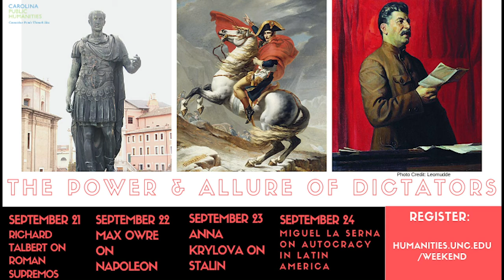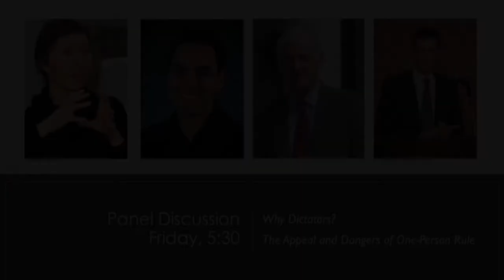Why Dictators? The Appeal and Dangers of One-Person Rule (9/21/2020)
In the face of populist pressures, many nations around the world are turning to authoritarian leaders whose attachment to the liberal values of democracy, transparency, and human rights is questionable at best or outright denied. What inspires people to prefer the rule of one person over sharing power among many? By what right do individuals assume they speak for everyone? Are there common factors that lead to dictatorships or characterize how they function? To answer these questions, we will review the history and development of “dictators” from the earliest use of the term in ancient Rome to the autocrats in Latin America in the 20th century and today. Since dictators often establish their legitimacy through legal means and then abuse the power consigned to them, we should learn how to recognize them before we’re ruled by them. Join us for this review of despots past and present.

SCHEDULE & TOPICS

Monday, September 21 at 5:30 pm

Roman Use and Abuse: Republican Dictators from Cincinnatus to Caesar
Richard J. A. Talbert, William Rand Kenan Jr. Professor of History

Tuesday, September 22 at 5:30 pm

Napoleon: Sovereignty, Revolution, and the First Nationalist Dictator
Maximilian P. Owre, Teaching Assistant Professor of History and Executive Director, Carolina Public Humanities

Wednesday, September 23 at 5:30 pm

Stalin: Ideology and Terror
Anna Krylova, Associate Professor of History, Duke University

Thursday, September 24 at 5:30 pm

Por la patria: Nationalism and Autocracy in Latin America
Miguel La Serna, Professor of History

Friday, September 25 at 5:30 pm

Why Dictators? The Appeal and Dangers of One-Person Rule
A panel discussion with our speakers